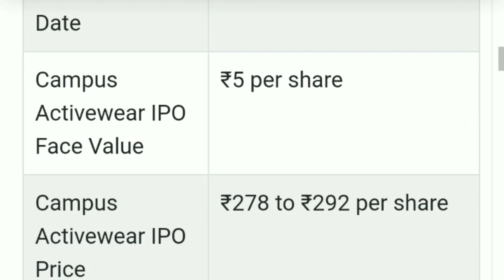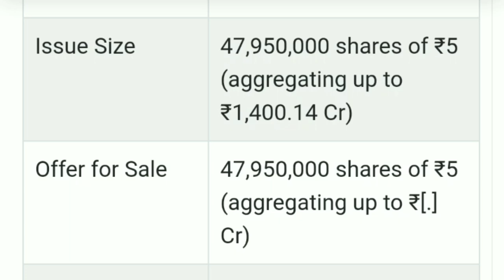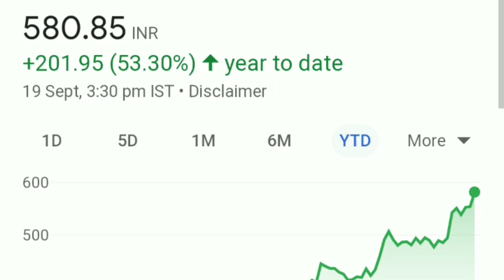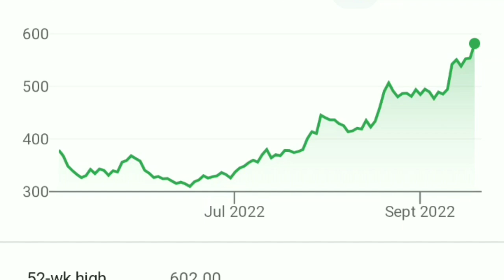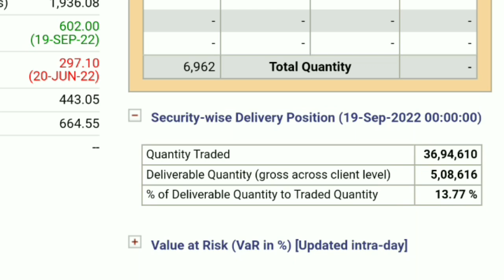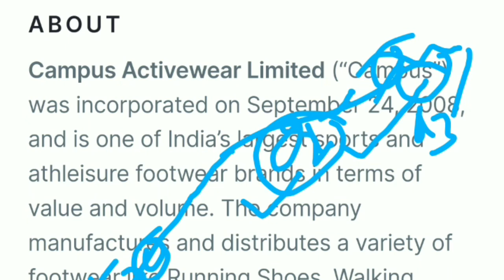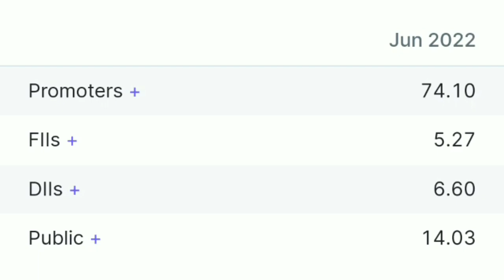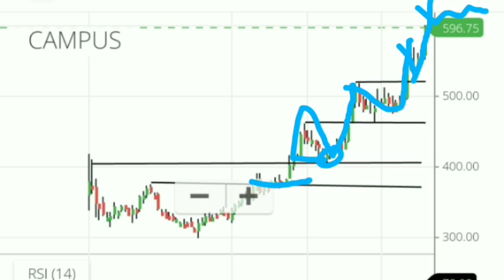Campus Activewear Share News Today | Campus Activewear Share Latest News Campus Share Price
My Favourite Book List :

📖 The Intelligent Investors (English)

📖 One Up on Wall Street
📖 The Dhandho Investors

lic listing news,
ipo fails 2020,
ipo kya hota hai,
ipo adani wilmar,
ipo kya hai in hindi,